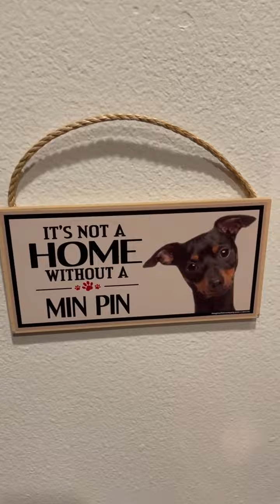Madison Lewis' Lyme Hack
Madison is an entrepreneur and social media influencer from Los Angeles, California. Ms. Lewis was a 16-year-old high school student when she first started to experience the symptoms of a tick disease. She was on multiple sports teams, got good grades, and had a busy social life. When Ms. Lewis failed the running test for her field hockey team, she immediately knew something was wrong. She had two tests for Lyme; one was positive, and the other was negative. Her doctor dismissed the results and Ms. Lewis had a subsequent slew of misdiagnoses. After three years, she tested positive for Lyme again and was treated with antibiotics. If you would like to learn more about how Lyme inspired Ms. Lewis to use her creativity to open her own business, then check out her podcast episode